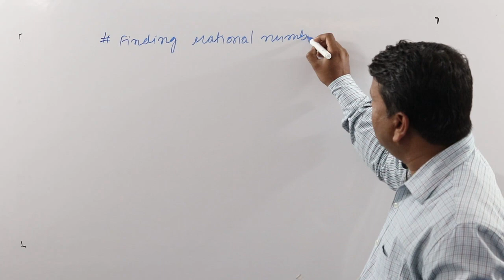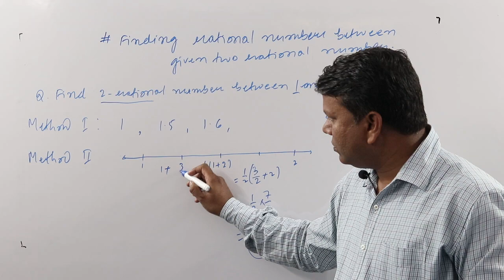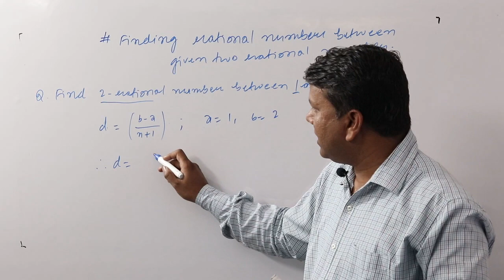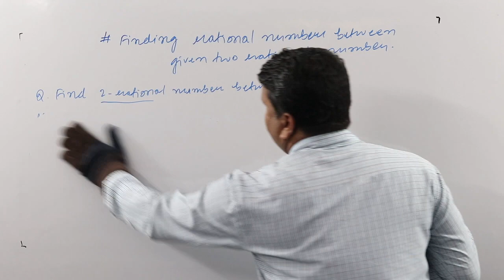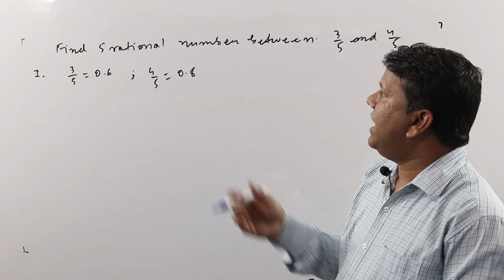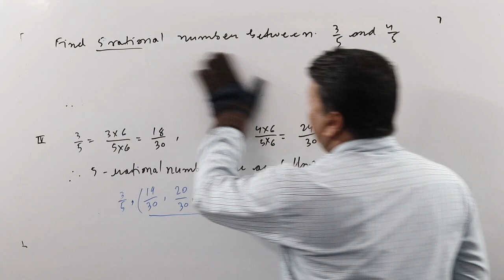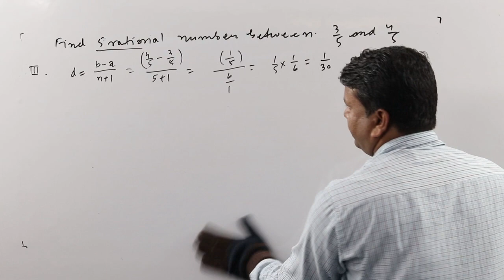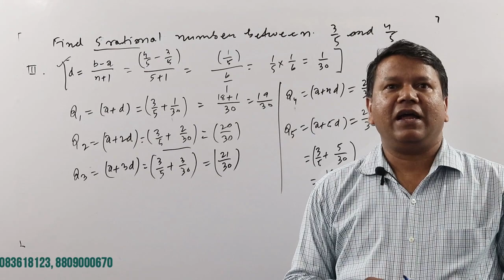How to find rational number between two given rational numbers | Number system class IX part III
Hello students, this is the third video lecture of Number system class 9.
In which we discuss about finding or inserting rational number between two given rational number and we solve different questions. We will carry out further discussion on rational number in upcoming videos.

Shoot and edited by: Chandan Singh